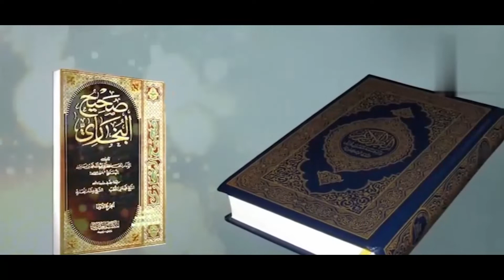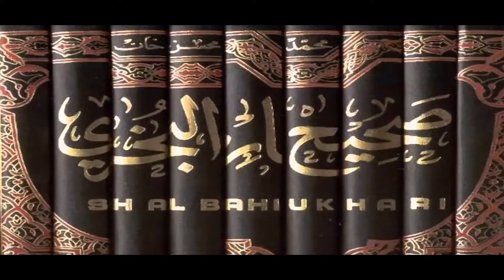صفات مومنان واقعی